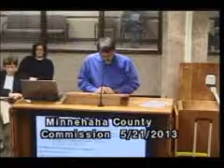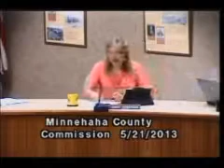Minnehaha County Commission Meeting - May 21, 2013